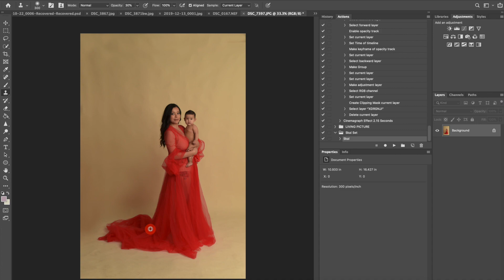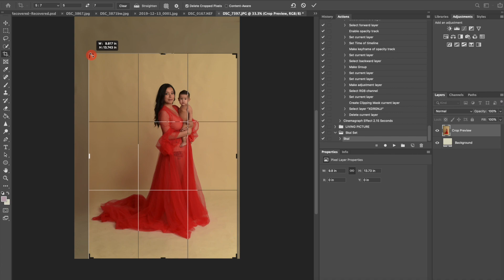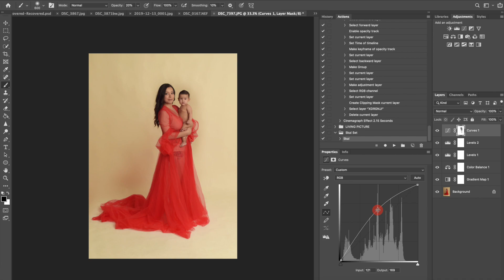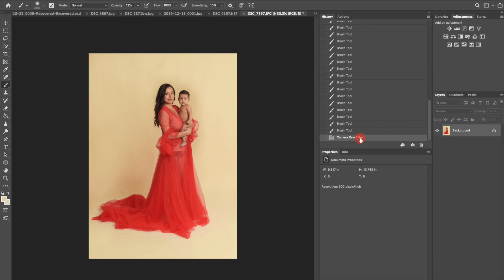Watch Me Edit Super Easy And Fast Maternity Studio Photography Editing & Retouching In Photoshop CC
Easy and fast maternity studio photo editing
This is not a tutorial, this is watch me editing, how I edit my studio pictures in photoshop and camera raw

My Camera
My Second Camera
My favorite lens
My second favorite lens

White Balance Card Set
Portable dressing room